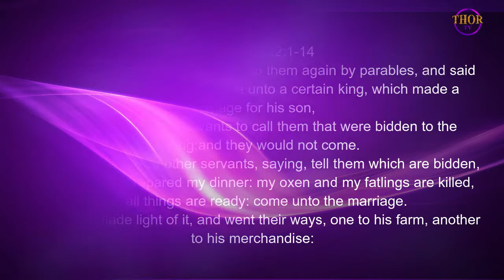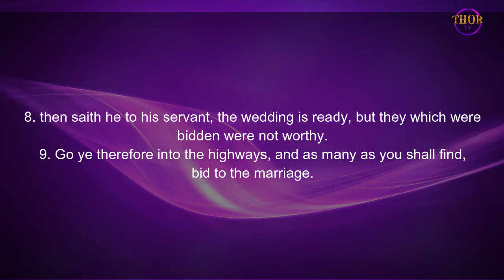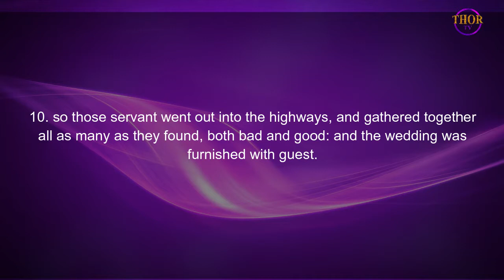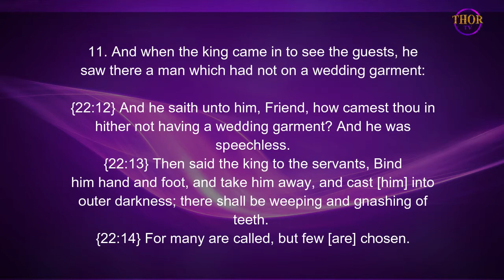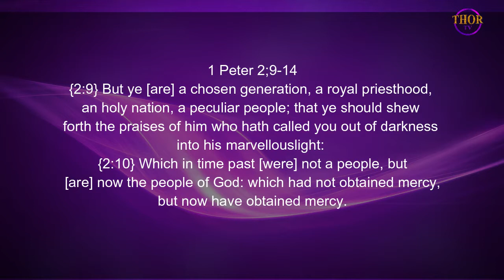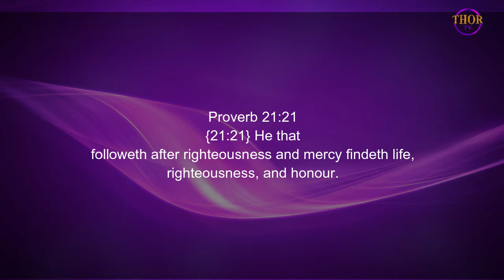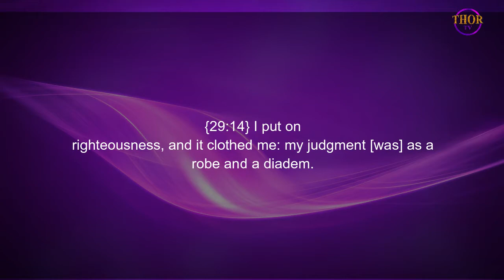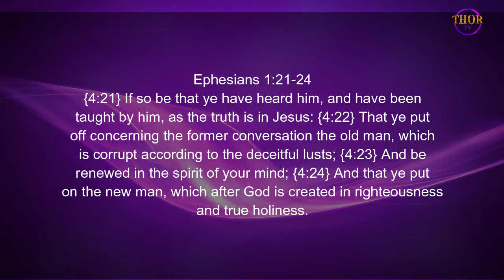Many are called but few are chosen ll Deacon Philip Kpodo-Kwakutse